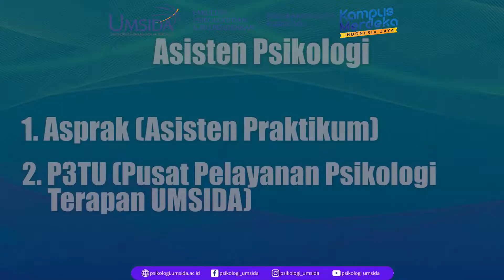Video Teaser Open Recruitment Asisten Psikologi Umsida | Batch 3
Salam Mahasiswa! Salam Psikologi!

Hallo Mahasiswa dan Mahasiswi prodi psikologi UMSIDA.
Kami dari Asisten Psikologi sedang membuka rekrutmen untuk kalian yg ingin bergabung menjadi Asisten Psikologi periode selanjutnya.

Apa saja ya keuntungannya? Keuntungannya selain bisa mengadministrasikan alat tes juga bisa menambah pengetahuan baru pastinya. Wahhhh 😲 enak sekali ya tentunya... Kalau sudah tau keuntungannya yuk gabung menjadi Asisten Psikologi Batch 3...!

Eiittsss.. masih ragu buat gabung?
Atau masih pengen tau lebih dalam mengenai Asisten Psikologi? Yuk kepoin kami di:
Web : psikologi.umsida.ac.id